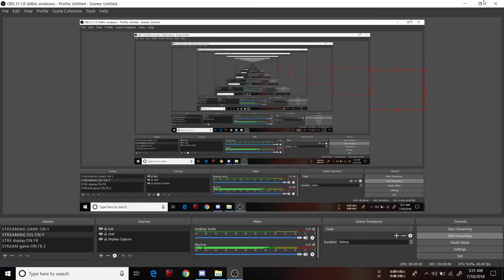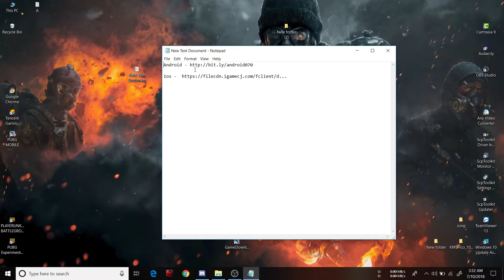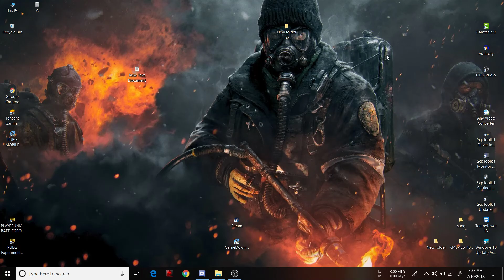HOW TO PLAY PUBG 0.7 IN ANDRIOD.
In this video , show you . how to play pubg 0.7 in andriod .